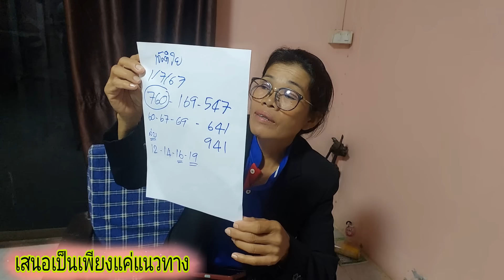เลขลับเกาหลี หลานเจ้ลำไย ถูกจนได้สร้างบ้านใหม่ ปล่อยต่องวดทันที3ตัวตรงๆ วงกลมใว้แล้ว1/7/67